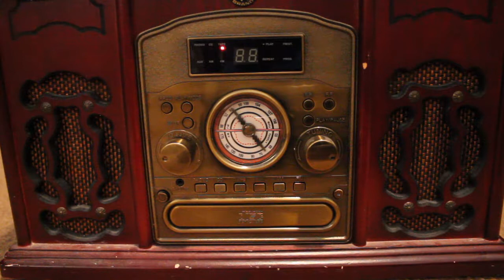"War Of The Worlds" original radio broadcast sample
Sample of "War Of The Worlds," starring Orson Welles, Frank Readick, Kenny Delmar, and Ray Collins. Originally broadcast in 1938, causing panic among listeners who thought the alien attack was real.

This radio broadcast is being played on a cassette tape recorded in 1990. This cassette and 17 other classic radio broadcasts from the '30s and '40s are available

The full run time of the broadcast is 60 minutes.